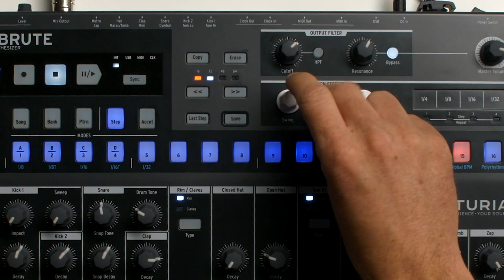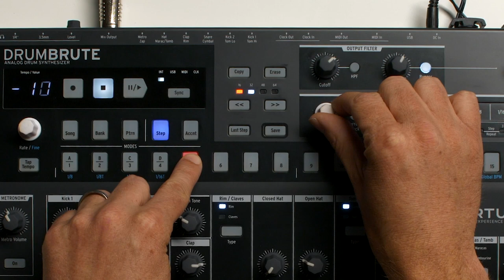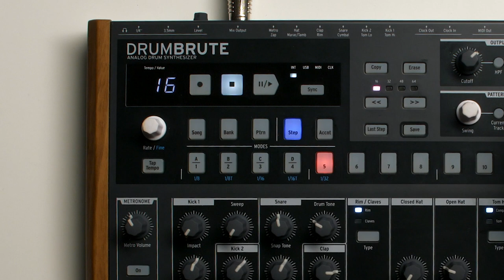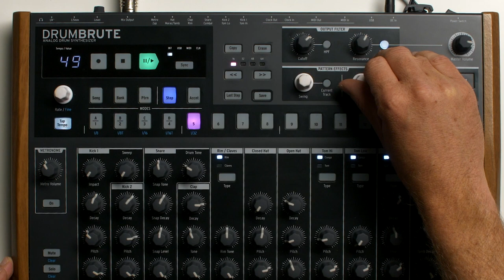La boîte à rythmes ARTURIA DRUMBRUTE - TUTO 4 : Le Feeling (la Boite Noire)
Apprenez les bases de la DRUMBRUTE avec cette série de tutoriels.
Dans cet épisode 3, voyons comment ajouter du feeling et du mouvement à vos rythmes.
La DRUMBRUTE est une boîte à rythmes analogique combinant un son vintage à une interface moderne et intuitive répondant aux nouveaux besoins technologiques du live.

LA PUISSANCE ANALOGIQUE... FACILE A MAÎTRISER
Boîte à rythmes analogique
17 instruments polyrhymiques
12 sorties audios individuelles
Multi-Synchro en MIDI, Clock, interne, USB, (4 formats d’horloge)
Unique cymbale analogique reverse
Les paramètres swing & aléatoire peuvent être utilisable globalement ou par instrument
Mode Song pour le chaînage des patterns
Mode « Looper » permettant de mettre en boucle les patterns
Sorties : 1 Jack stéréo, 12 Jacks monophoniques, Clock out, casque, MIDI
Entrées : Jack , Clock in, MIDI